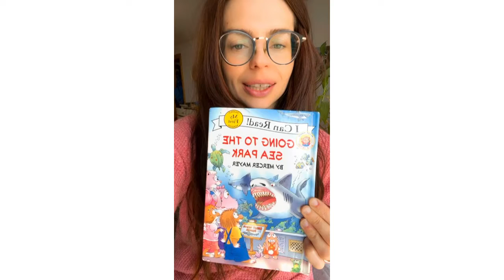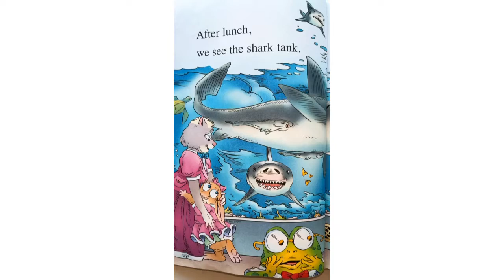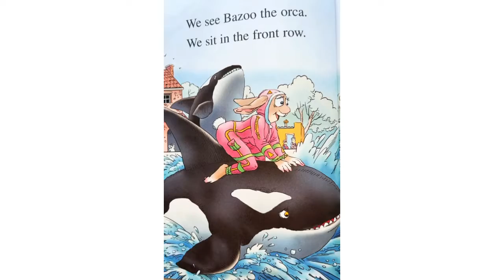Going to the Sea Park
Little Critter visits the Sea park with his classmates, what fun!